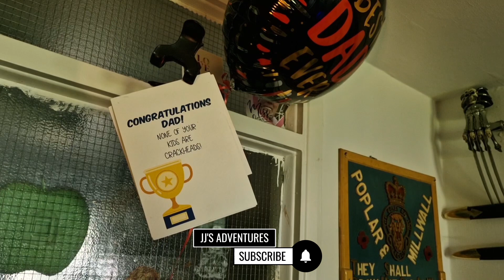Fathers Day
Fathers day and my kids send pressy dinner next week 😋